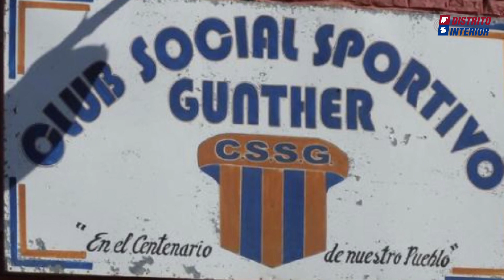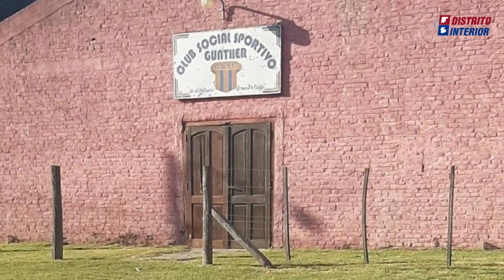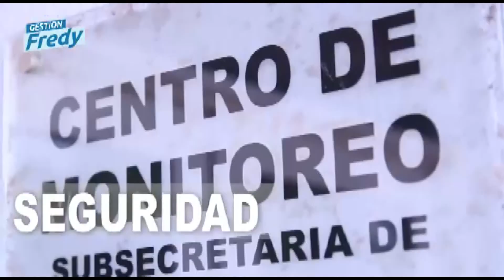Günther tendrá su Día del Niño el próximo fin de semana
Será el sábado 26 a partir de las 14:00 hs.
Es una de las localidades más pequeñas, casi convertida en paraje, del distrito de General Pinto.
El grupo Almas Solidarias puso manos a la obra y comenzaron una colecta para que los más chicos del lugar puedan festejar, luego tienen pensado distribuir golosinas y juguetes en Ingeniero Balvin, otro lugar, del mismo Partido, con las mismas características.